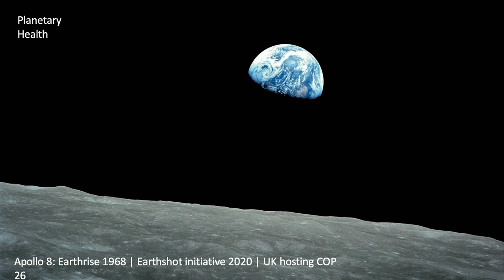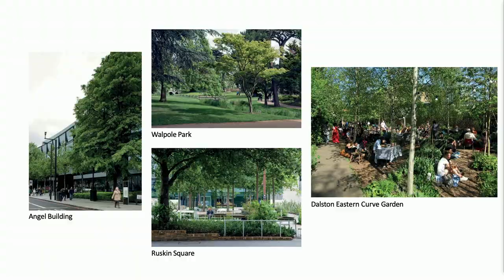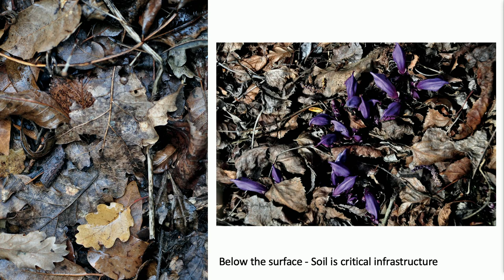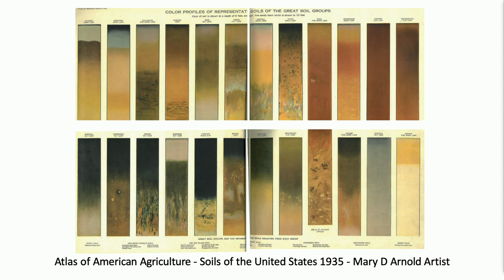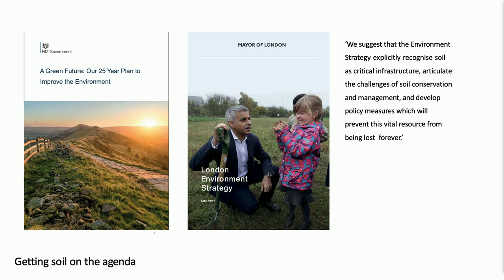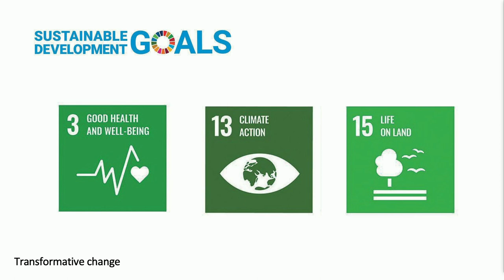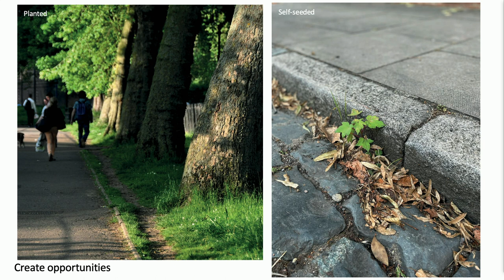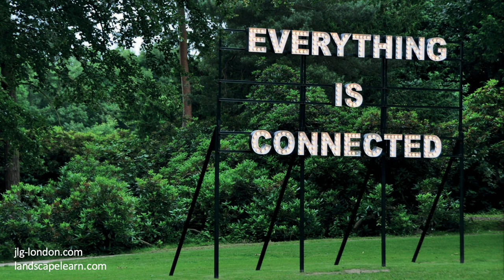U+I THINK: CAN DIRT SAVE US ALL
U+I Think is our platform designed to challenge perceptions, drive inspiration and helping our industry think beyond property.

Watch Jo Gibbons, visionary landscape architect, in our most recent U+I Think as she argues for less paving and more soil. The 30 minute talk by Jo Gibbons is followed by a 30 minute Q&A with Martyn Evans, Creative Director at U+I.